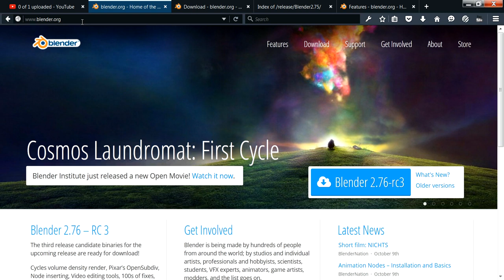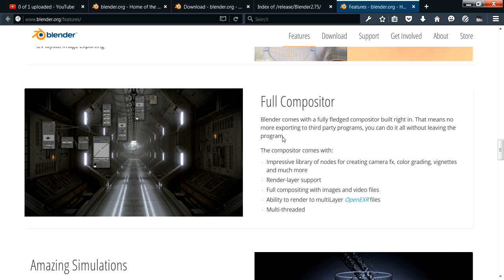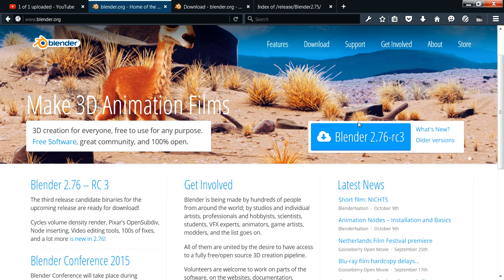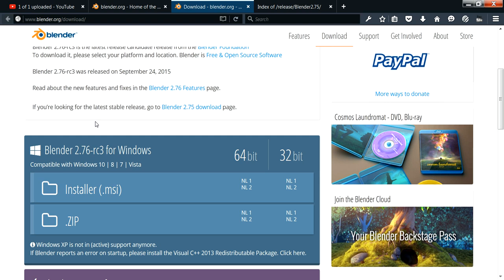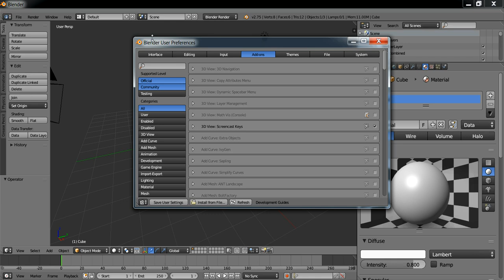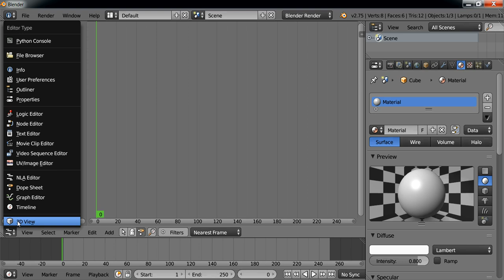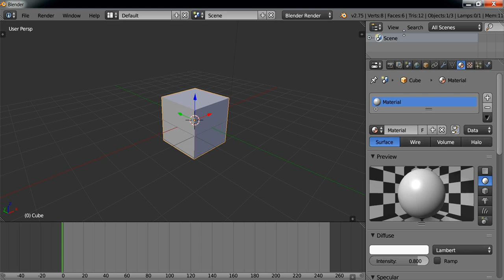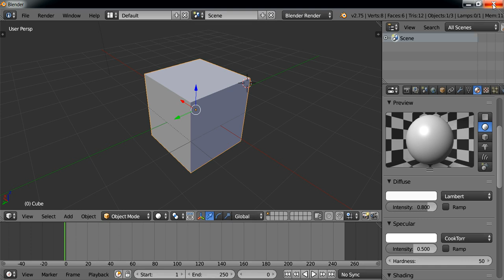Blender Malayalam 01 Installing and Navigation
3D ലോകത്തിലേക്ക് പ്രവേശിക്കാനാഗ്രഹിക്കുന്നവര്‍ക്ക് തികച്ചും സൗജന്യമായി കടന്നു വരാം.
Blender 3D software - മലയാളം Tutorial series- Beginner Level

ഇത് Drawing training series മൂന്നാം ഭാഗം.